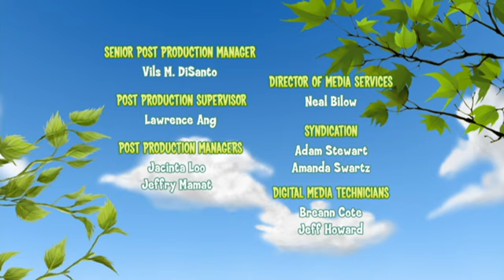Franklin and Friends - Franklin Helps Out / Franklin’s Partner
Franklin Helps Out - Franklin fulfils a promise to help Aunt T with her chores and has unexpected fun.

Franklin’s Partner - Franklin and Bear combine their ideas to make a great bumpy buggy.